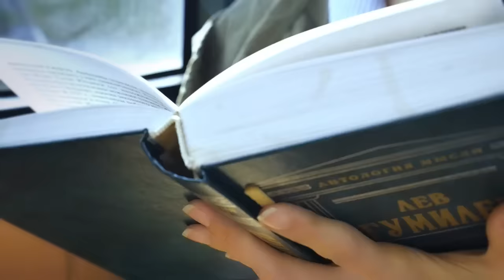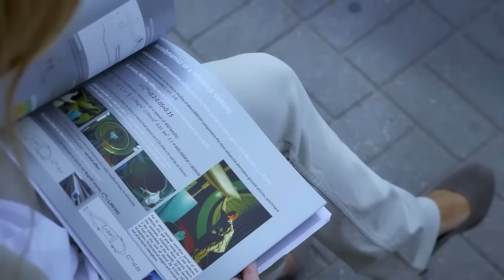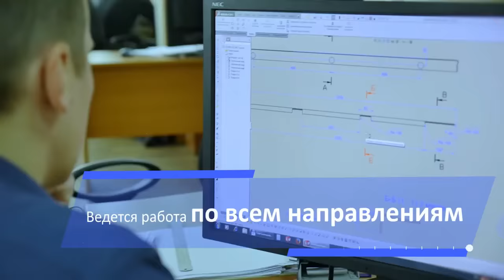Видеопрезентация SkyWay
СТРОЙ SkyWay - СПАСАЙ ПЛАНЕТУ !!!
После регистрации, сразу пишите мне ! Я расскажу как получить минимальную долю в компании БЕСПЛАТНО просто так за Ваше внимание к проекту SkyWay! А там уже решите, помогать развитию проекта или нет.